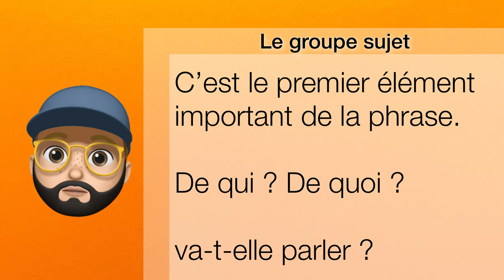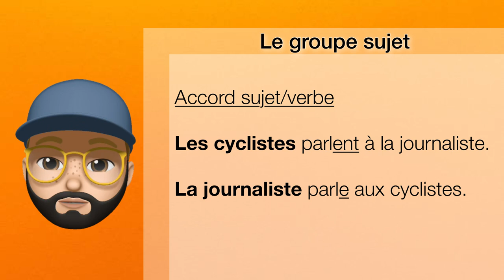Le groupe sujet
Petite capsule sur le groupe sujet et l'accord sujet/verbe